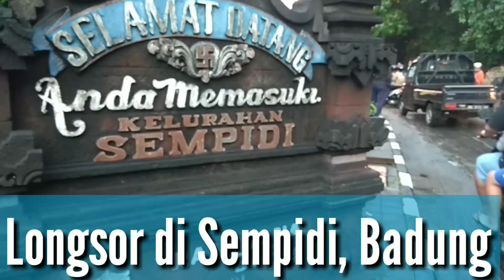Hujan Deras, Satu Mobil Terkubur Longsor di Sempidi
Mangupura - Setelah diguyur hujan deras sejak dinihari mengakibatkan terjadinya longsor di Desa Sempidi Mengwi Kabupaten Badung Bali sehingga akses jalan menghubungkan Desa Sading tertutup material longsor.

Peristiwa terjadi sekira pukul 04.51 Wita, sebagaimana laporan diterima Badan Penanggulangan Bencana Daerah (BPBD) Kabupaten Badung, Senin (1/6/2020).

Petugas TRC BPBD Badung yang tiba di lokasi, langsung melakukan pembersihan meterial longsor. Beberapa jam akses jalan stretegis yang bisa tembus Desa Sempidi ke Sempidi dan Darmasaba itu, tidak bisa dilalui kendaraan.

Sebuah mobil Suzuki Karimun yang terparkir di lokasi terkubur longsoran sehingga kondisinya ringsek.